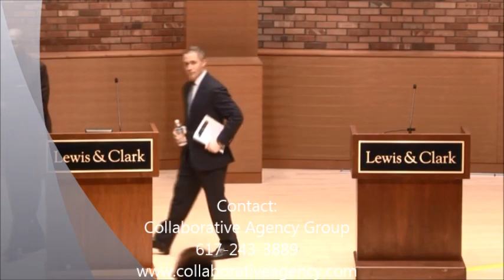SPEAKER HAROLD FORD, JR.- Political and Legislative Keynote Speaker- Collaborative Agency Group-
SPEAKER HAROLD FORD, JR.- Left, Right and Forward - Collaborative Agency Group-

Former U.S. Representative & Political Analyst For MSNBC And CNBC